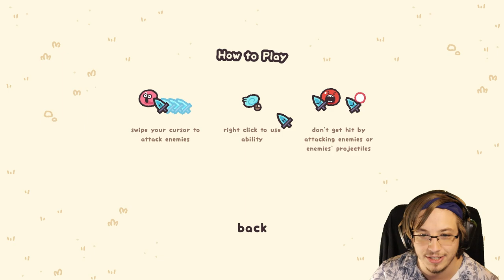You Play As The Cursor In This ADORABLE NEW Bullet Heaven Roguelike!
Cursorblade is an adorable new bullet heaven roguelike where you don't just play as a character on the screen but you instead play as the cursor itself!

Cursorblade is a bullet hell game where you play as the cursor, fighting your way through waves of enemies. Combine weapons and items to become more powerful with your own unique builds. Slash, dodge, upgrade, and repeat!

OTHER INFO